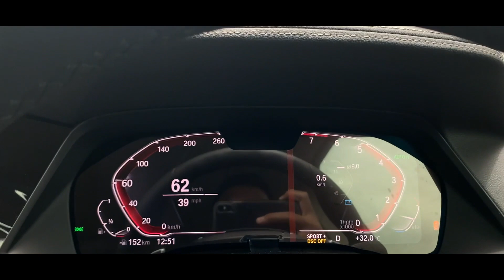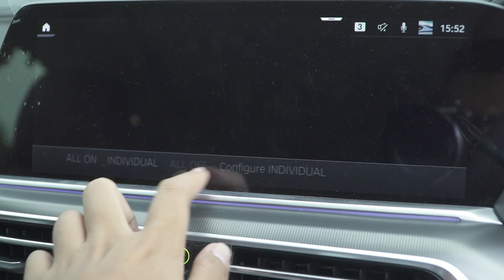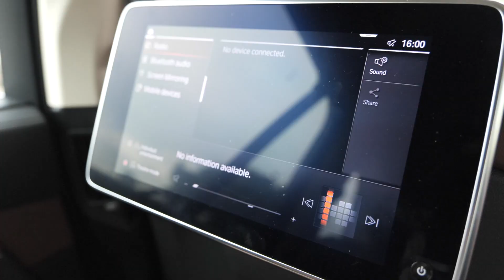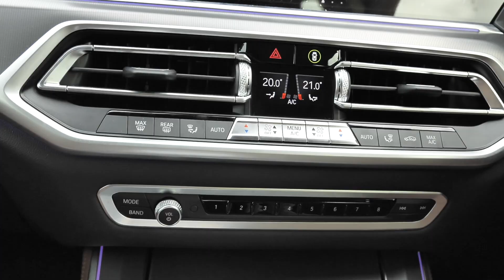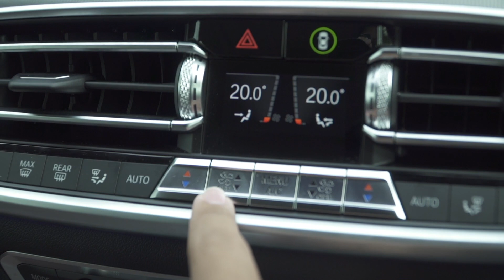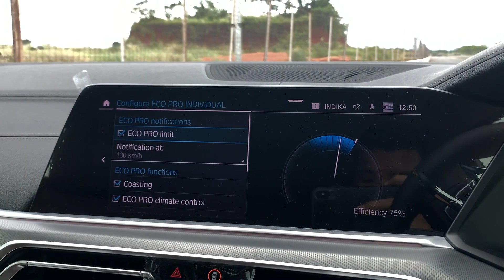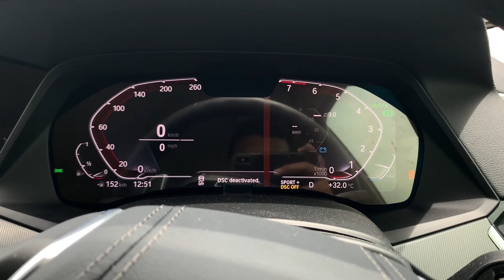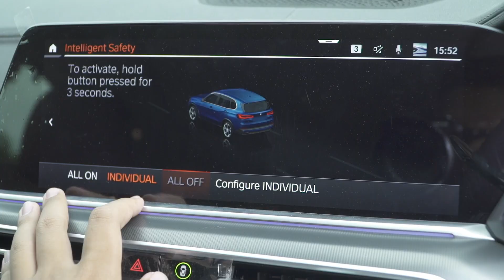BEGINI RASANYA KALAU BMW X5 JADI 7 SEATER & PAKAI MESIN SUPRA | 2021 BMW X5 7 SEATER INDONESIA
Tertarik dengan BMW X5?
Hubungi Faris (BMW ASTRA SUNTER)

2021 baru berjalan 2 bulan, namun tidak ada kata santai untuk BMW Indonesia. karena tercatat sudah ada 4 model yang diberikan update di awal tahun ini. Salah satunya adalah BMW X5 yang kini berformat 7 penumpang. nah tidak hanya menjadi 7 penumpang tapi banyak hal lain yang ditambahkan. apa saja itu? Yuk tonton reviewnya!

Videographer:
Reza RFR
Reiner Karnadi
Gopas Tobing

Editor:
Reza RFR

Directed by:
Reza RFR